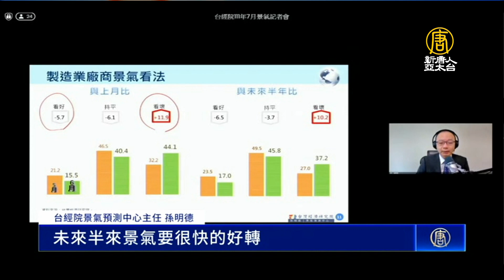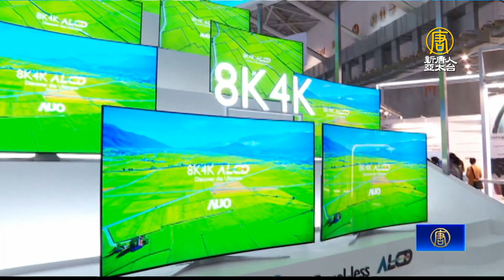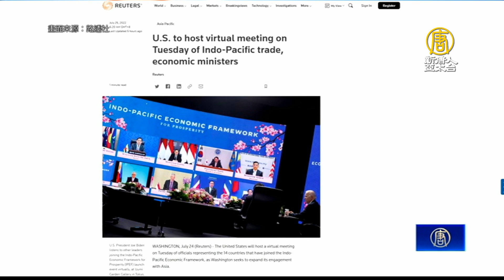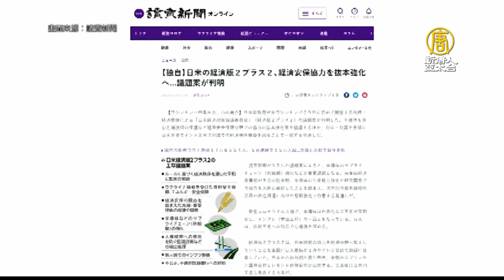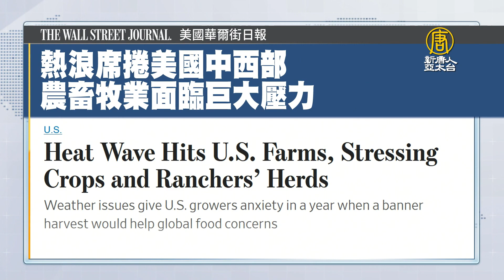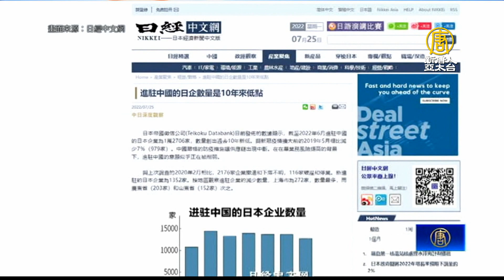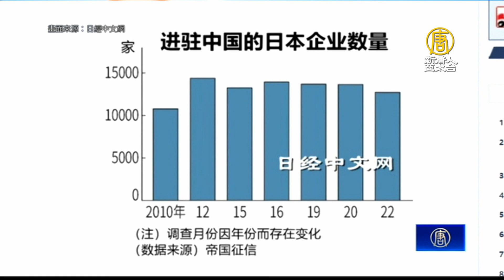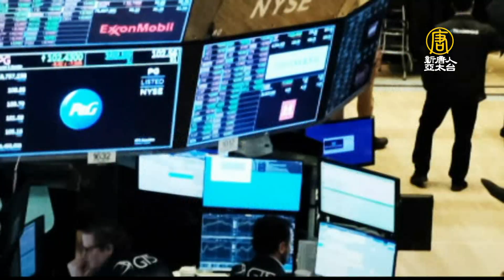🔥半導體戰略合作？傳台積電聯電將赴印度考察｜中國房地產連鎖性危機 今年財政缺口恐達27兆！｜中芯富士康因深圳疫情閉環管理7天｜日商敲定百億元台灣大型投資案｜新唐人財經新聞│20220725(一)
有媒體報導，台積電和聯電將在未來幾週內訪問印度，討論在當地設廠，並將討論與在地廠商合作，印度官員表示，印方正考慮加強與台灣經貿往來，實現互惠互利。而日本和美國將在美國華府舉行首次「日美經濟政策會議」，也就是經濟版的2+2會談，日媒報導，強化半導體供應鏈將是會議的一大重點。日商不動產公司看好台灣經濟，敲定第二件規模百億元的大型投資案！位在台中的購物中心舉行上梁儀式，預估引進270家店舖，創造2500個就業機會，力拚年底開幕。而中國近來爆發多地爛尾樓風暴、買家集體停貸潮，引發連鎖性危機。經濟學家預估，中國全年財政缺口將擴大到6兆人民幣，大約新台幣27兆元！